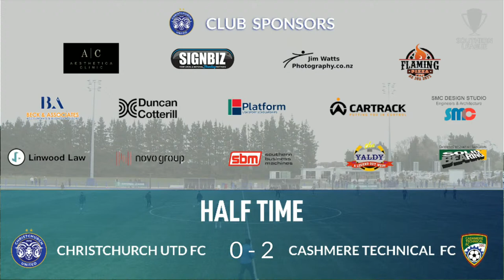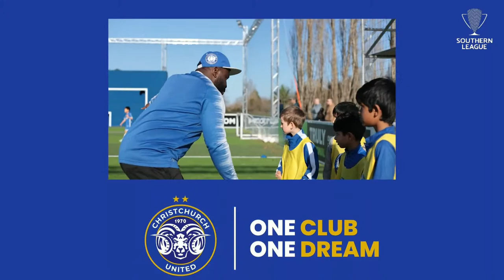Christchurch United FC v Cashmere Technical FC | Southern League